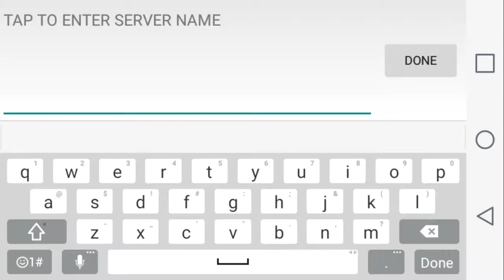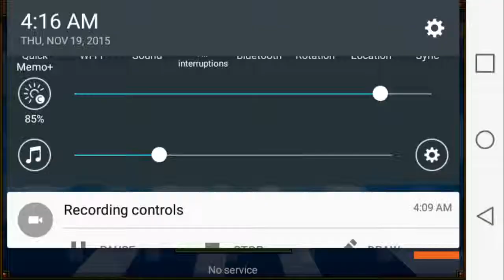Fire orb vs laser chainsaw